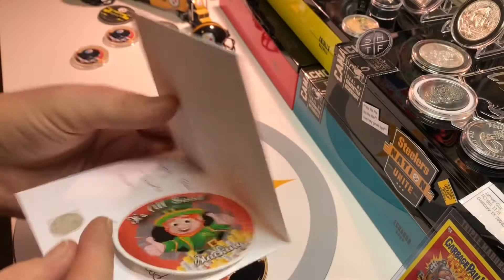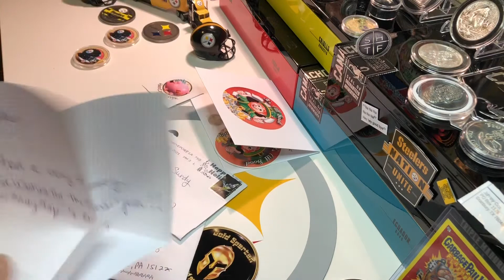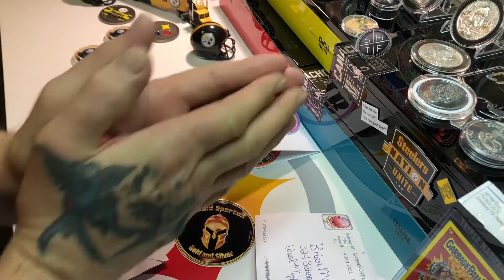3 CHANNEL SHOUTOUT Best COMMUNITY Ever....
I hope you guys follow all three of these channels. Because they are some great channels and some great people. Because they each have something to offer you. And let him know that I sent you that way.

      I really appreciate each and everyone of you and thank you for supporting my channel

     If you want to send fan mail and help me open it up on video or just do a sticker trade my information is in my about page